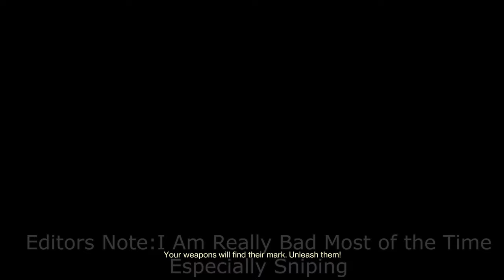Every Single Exotic Weapon Ranked In Crucible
0:00 Tiering Explanation
1:53 D Tier
14:11 D Tier Wrap-up
14:43 C Tier
33:17 C Tier Wrap-up
33:32 B Tier
55:01 B Tier Wrap-up
56:08 A Tier
1:08:49 A Tier Wrap-up
1:09:33 S Tier
1:17:49 Full Tier List and Ending

Twitch.tv/tMParagon
Twitter.com/tMParagon